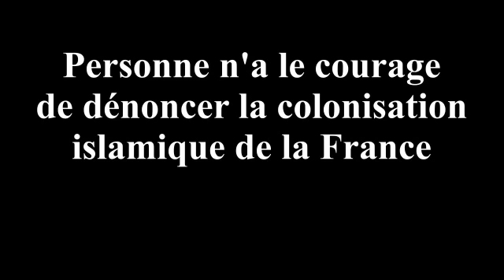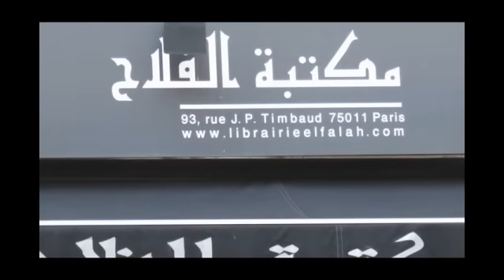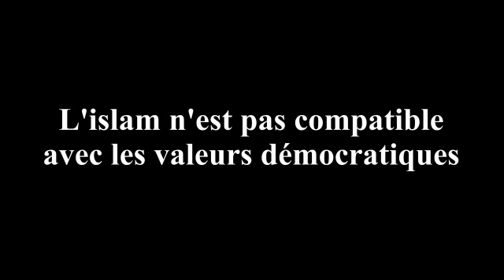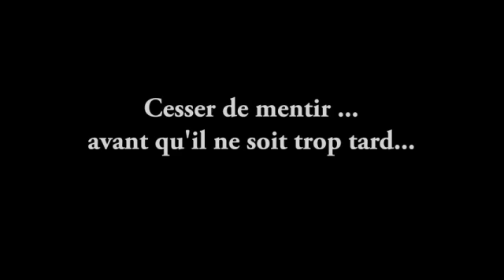Personne n'ose dénoncer la colonisation islamique de la France (Sami Aldeeb 7)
SAMI ALDEEB (Interview numéro 7)

Le professeur Sami Aldeeb explique que ni les universitaires, ni les responsables religieux, ni les dirigeants politiques n'ont le courage de dénoncer l'islamisation de la France, et déplore que personne n'informe la population française du danger mortel que l'islam représente.